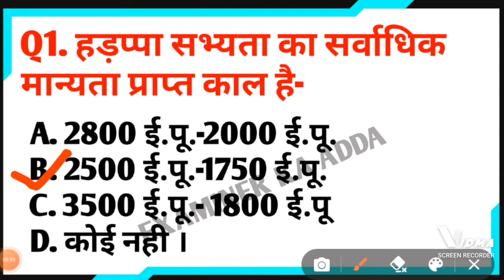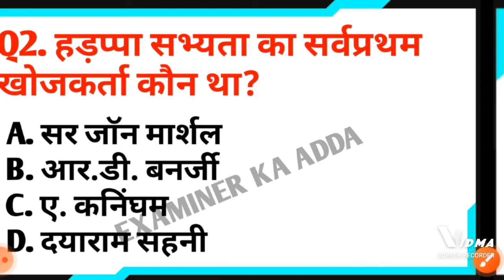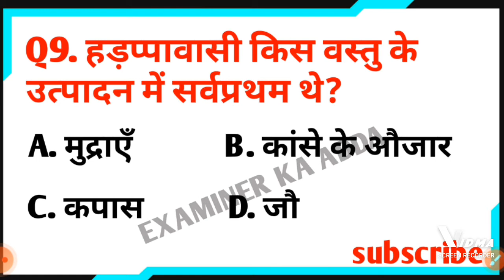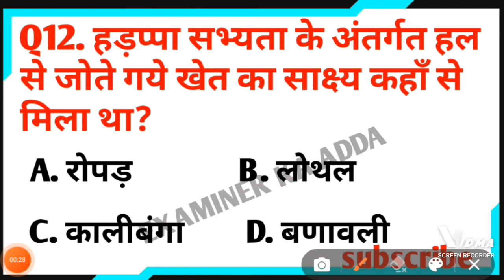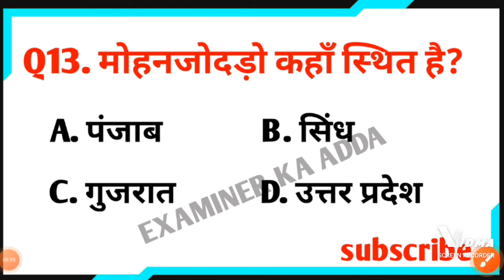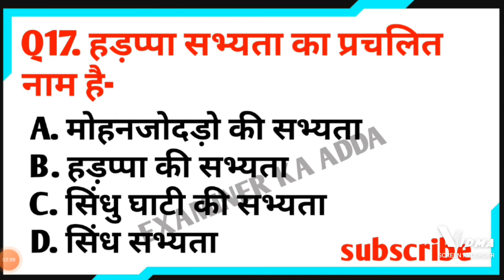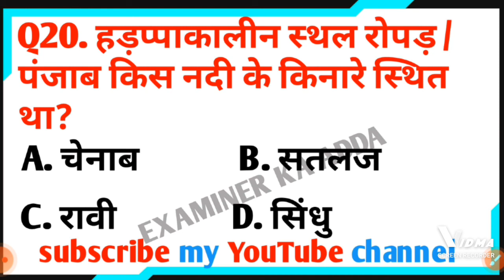हड़प्पा | सिंधु सभ्यता (indus valley civilization ) Top Gk 20 MCQs |सभी परीक्षा के लिए महत्वपूर्ण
Gk in hindi most important question answer